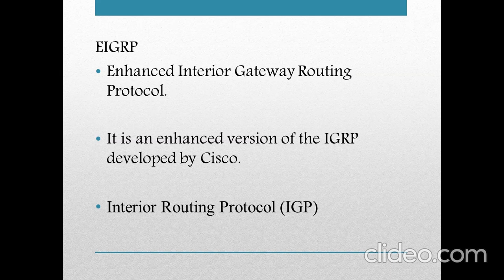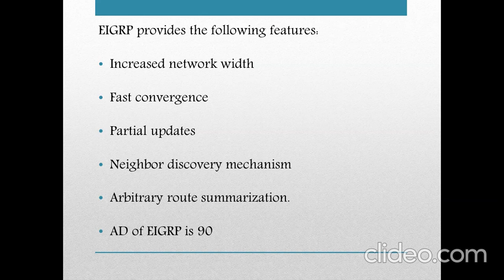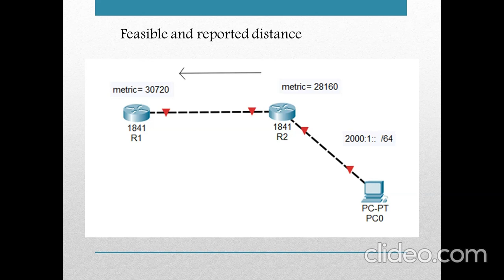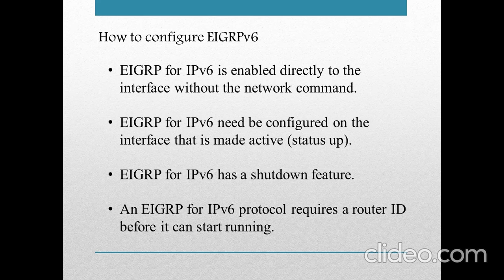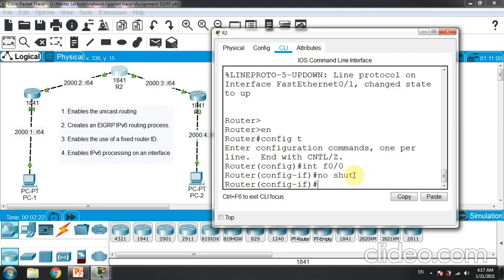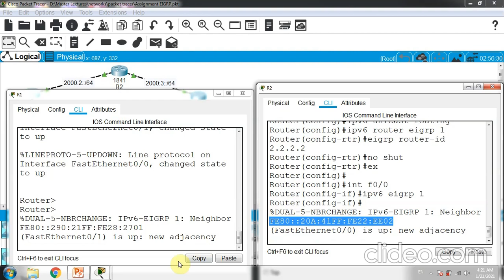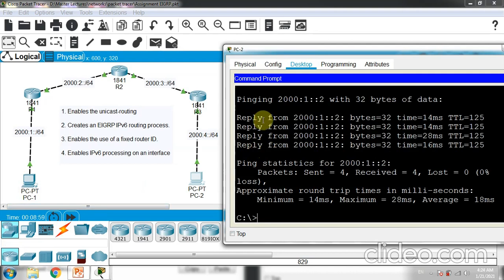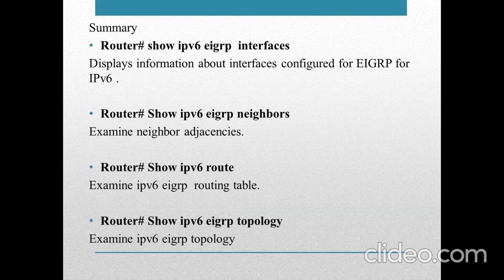EIGRP - IPv6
EIGRP - IPv6  [by Anwaar Abdul Razzaq - Masters]